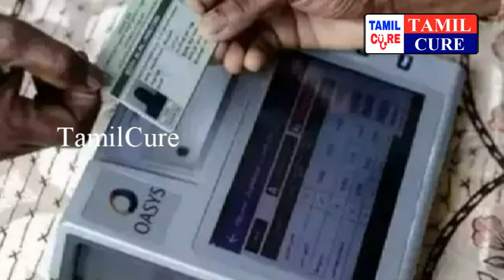இன்று 07.02.2022 தமிழக அரசு வெளியிட்ட 4 முக்கிய அறிவிப்புகள் | TN Government Announcement |MK Stalin